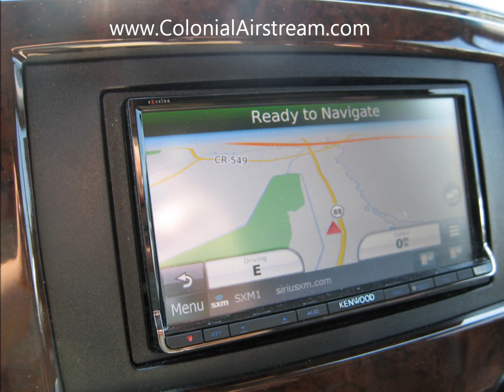2014 Airstream Interstate Ext 24' Extended Lounge - 9 Passenger Van Shuttle Limo Conversion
Airstream Interstate Ext for sale NJ RV Dealer